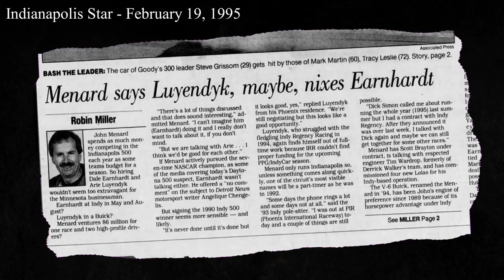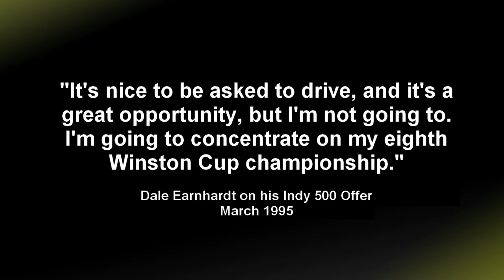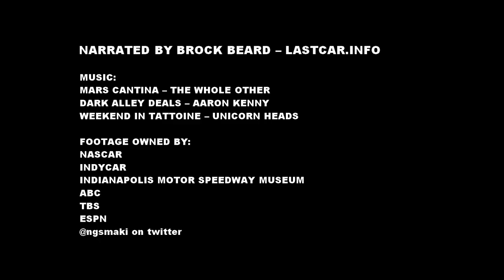Dale Earnhardt in the Indy 500: The Story of a Rumor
In 1995, Dale Earnhardt was offered a ride in the Indy 500. Whose car was it? Why did he say no? Did he ever want to drive an IndyCar? We cover it in this video.

*** The idea for this video came from my friends at KeepIt35 who do great NASCAR history stuff too.

Footage Owned By:
NASCAR
IndyCar
Indianapolis Motor Speedway Museum
ABC
@ngmaki on twitter